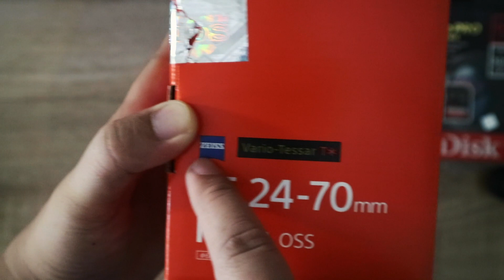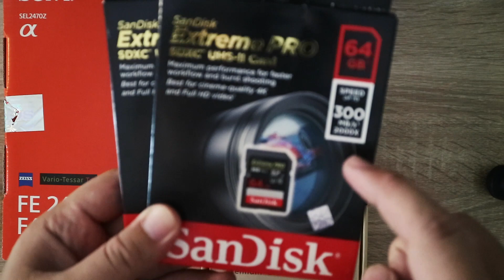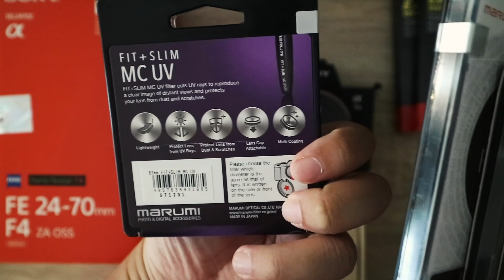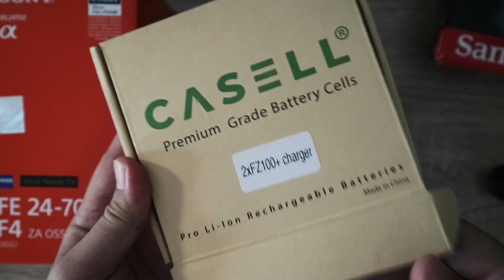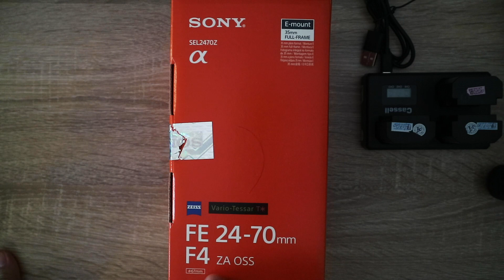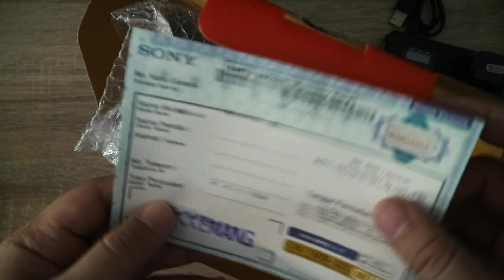Aksesoris Wajib Buat Sony A7iii. Fardu Ain Hukumnya!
Kali ini gw mau uboxing aksesoris apa aja yang wajib kalian punya (menurut gw ya) untuk kamera Sony Alpha 7iii (A7iii). Menurut gw, aksesoris yang penting untuk seorang non-profesional kaya gw ketika baru pertama kali setup ini kamera adalah sbb:

- Lensa. Tanpa lensa, kamera kalian ga akan bisa jalan hehe. Di video kali ini, gw akan unboxing lensa Zoom dengan Focal Length 24 - 70mm dengan Speed atau Bukaan 4 (bukaan bukaan yang fantastis. Budget constrain) merk Sony
- Batre Cassel sebagai batre tambahan beserta dengan chargerannya. batre tambahan ini penting banget untuk kalian yang banyak beraktifitas di luar rumah dan jauh dari colokan chargeran kaya gw. Jadi pastin kamera kalian ga mati dan ga ketinggalan moment
- Filter UV yang dipasangin dikamera. UV filter gunanya adalah untuk memblock sinar UV yang masuk ke dalam lensa kita. Selain itu juga, UV filter melindungi lensa kita dari penggunaan kasar, debu dan partikel asing -- ga wajib sih ini
- Filter CPL. CPL fiter gunanya untuk mengurangi pantulan cahaya dari objek yang kita mau foto. Kadang kadang kita kesulitan untuk memfoto objek yang memantulkan cahaya, nah salah satu keunggulan dari CPL filter ini adalah menghilangkan efek pantulan tersebut. Banyak sih kegunaan lainnya, tapi mostly. yg terpenting adalah ini :). -- ga wajib juga sih ini

untuk detai unboxingnya, silahkan cek videonya yaa :)

thanks

Music

Item ID:                         HGNQAFS
Author Username:                 Dredstudio
Licensee:                        xxxxx
Registered Project Name:         a7iii accesspries
License Date:                    July 29th, 2020